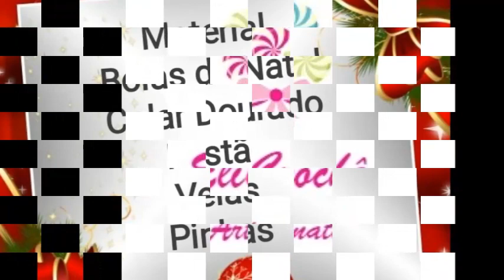Arranjos Natalino para Mesa de Natal.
Olá Pessoal !!!

Nesta vídeo aula, vamos aprender a fazer um lindo Arranjo de Mesa para a Ceia de Natal, trago dicas e o melhor de tudo é que a maioria dos materiais temos em casa. Espero que aproveitem as dicas. Grande Abraço.
 Boa Aula.

Material
Base de sua preferência, usei um Sousplat
Festão
Bolas de Natal vários tamanhos
Colar de pérolas dourados de uso natalino
Pinhas grandes e pequenas
Velas

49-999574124  enviar fotos dos trabalhos feito pelo canal elicroche artesanato, e enviar mensagens. Grande Abraço!!